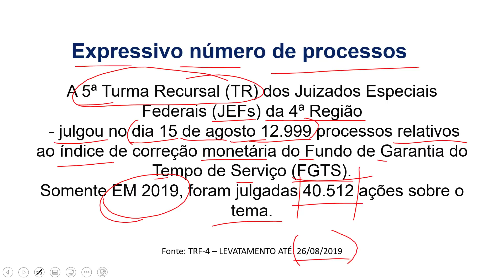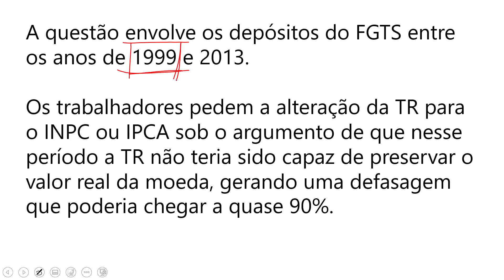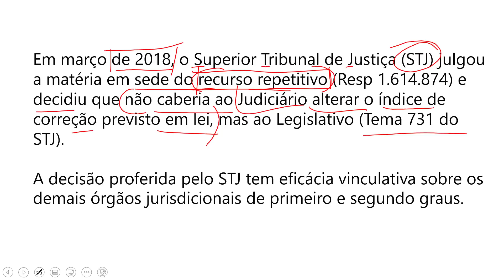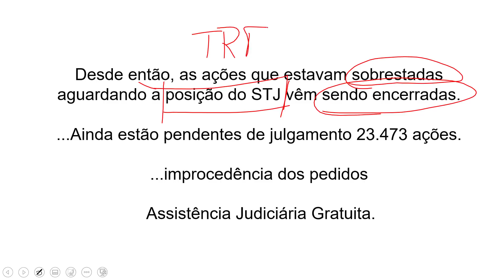Ações sobre correção do FGTS | questão envolve depósitos do FGTS entre os anos de 1999 e 2013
Alteração da TR para o INPC ou IPCA sobre correção do FGTS, visto que a TR não é capaz de preservar o valor real da moeda, gerando uma defasagem que pode chegar a quase 90%.
VEJA TAMBÉM: Nova Correção do FGTS - Material p/ Advogados - Atualizado 2021
Restituição da Multa de 10% do FGTS - Material p/ Advogados - Atualizado 2021

INFORMAÇÕES DO CASO: Em março do ano passado, o Superior Tribunal de Justiça (STJ) julgou a matéria em sede do recurso repetitivo (Resp 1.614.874) e decidiu que não caberia ao Judiciário alterar o índice de correção previsto em lei, mas ao Legislativo (Tema 731 do STJ). A decisão proferida pelo STJ tem eficácia vinculativa sobre os demais órgãos jurisdicionais de primeiro e segundo graus.

MATERIAL DE ESTUDO:
👉🏻 Combo Jurídico - Materiais Completos e Atualizados 2021:

👉🏻 Conheça a tese da Restabelecimento de Auxílio-Doença por Incapacidade Comprovada – Da teoria à prática